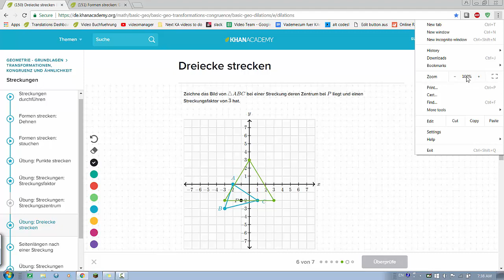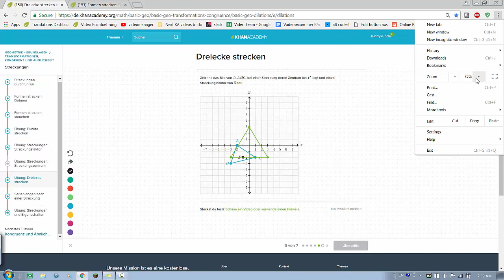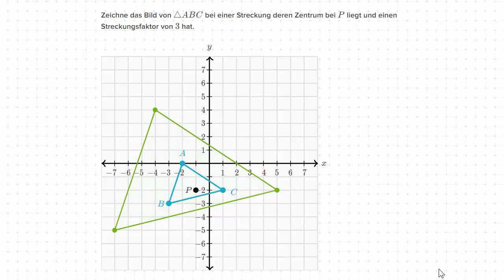Formen strecken: Dehnen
Wenn man ein Gummiband dehnt, wird es länger. Wenn man Formen dehnt, werden alle Seiten proportional länger; die Form wird vergrößert! Kopiergeräte, Kameras und auch Dein Webbrowser nennen das "zoomen".